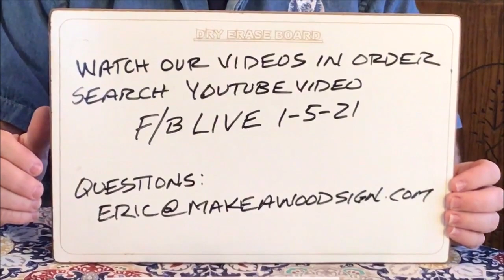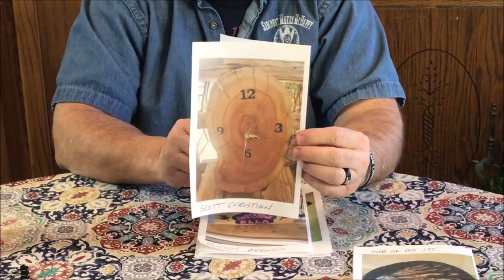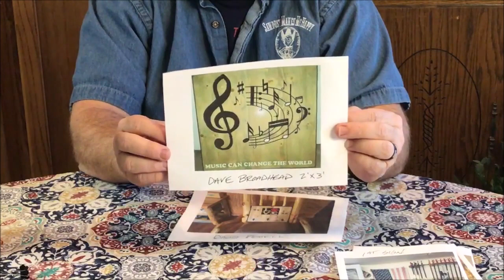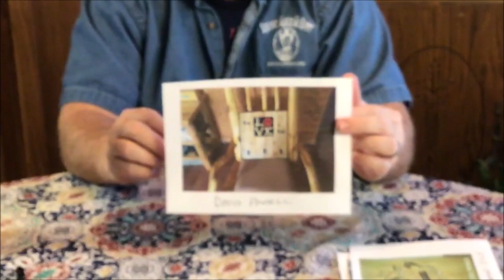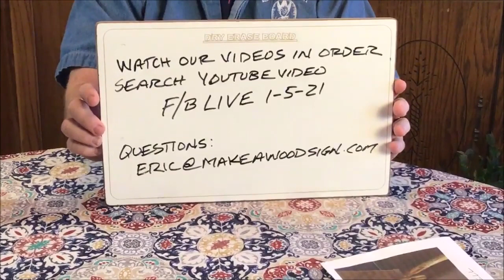Q & A How To Freehand Carve Wood Signs Tight Background Areas FB Live 3/9/20